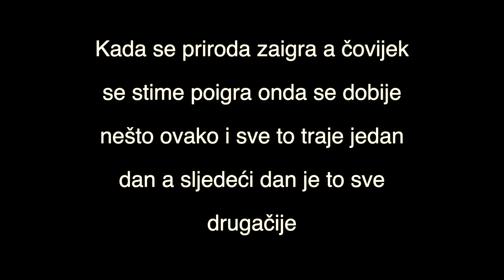STANDING WAVE WAIMEA RIVER